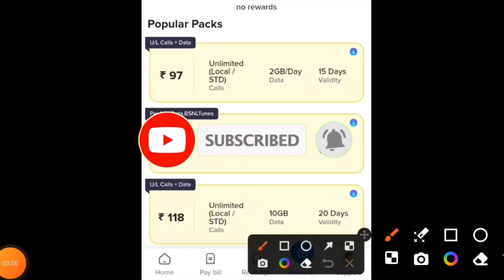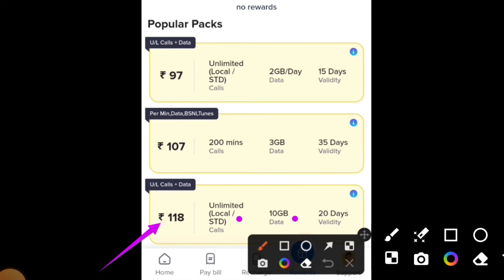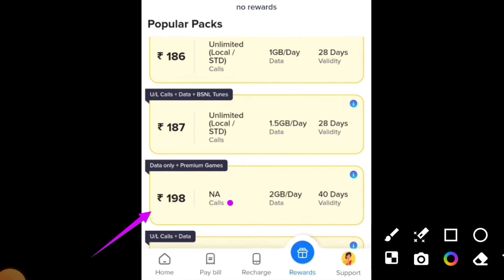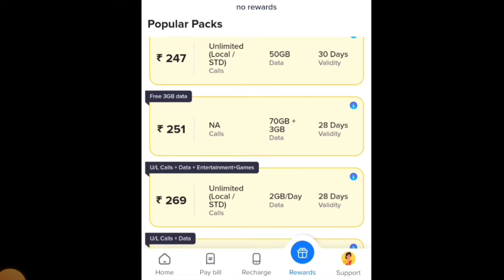bsnl prepaid plan 2024 tamil nadu | bsnl new offers